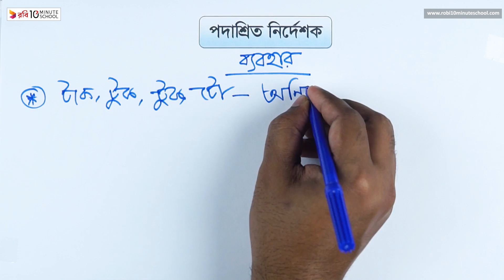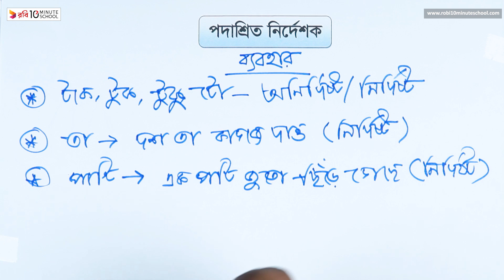পদাশ্রিত নির্দেশকের ব‍্যবহার (পর্ব- ০২)